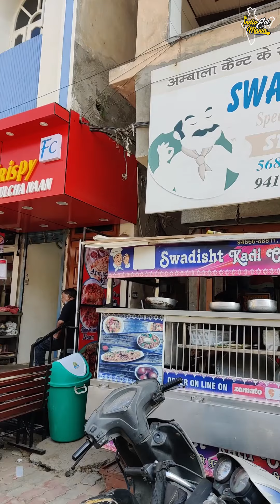Ambala Most Popular Tadke Wale Kadhi chawal & Tomato Pulao l Swadisht Kadhi Chawal, Ambala Cantt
Address: Sadar Bazar, Ambala Sadar, Haryana 133001
Social Media Platforms @INDIA EAT MANIA